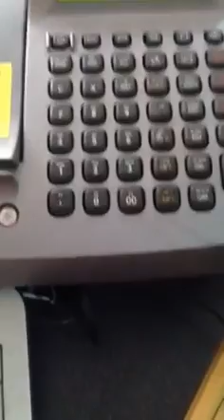Pietro de Luca - Amante ribelle Tropea | RISPOSTA AL MATERAZZO PIENO DI TOPI